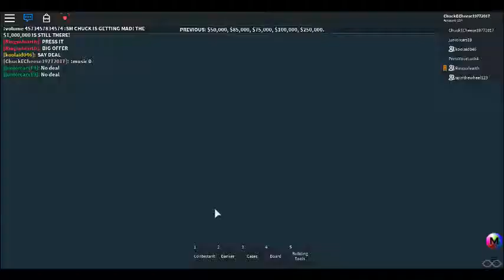Roblox DOND (Episode 28) FINAL PART